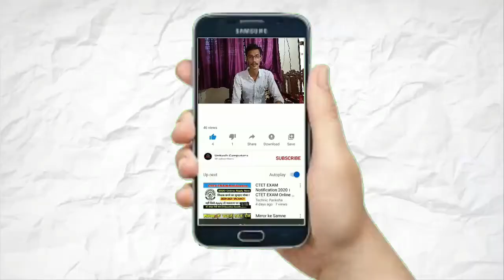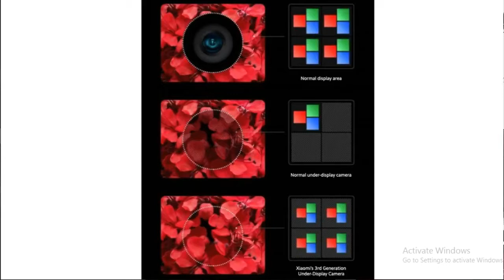Infinix Zero 8 Launched, iPhone 12 Pro Max Specs, One Plus Watch, Samsung Galaxy Z Fold 2 Launch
Friends, Aj ki tech news bohot jabardast to last tk video jrur dekhiyega aj ke video me bohot interesting news aai hai to video ko pura dekhiye.

Redmi 9

Realme Buds Classic

Amazon Fire TV Stick

Our Suggestions
Samsung Galaxy M31s

Best Laptops Under 30,000 To 35,000

Dell Vostro

Asus VivoBook

Acer Aspire 3